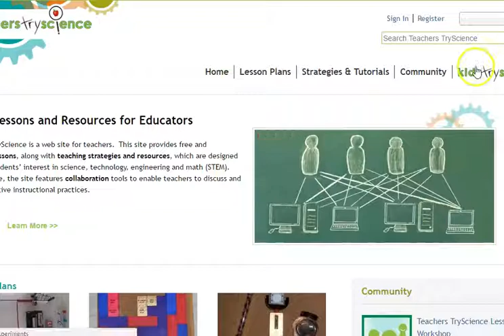4th Grade Technology Lessons and Activities - Activity 5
4th grade technology lesson plans and activities for the entire school year that will make a great supplement to your technology curriculum. These lesson plans and activities will save you so much time coming up with what to do during your computer lab time. Ideal for a technology teacher or a 4th grade teacher with mandatory lab time. All of the work is done for you!